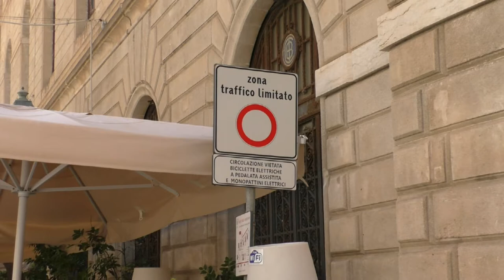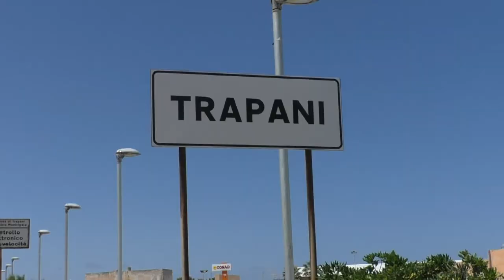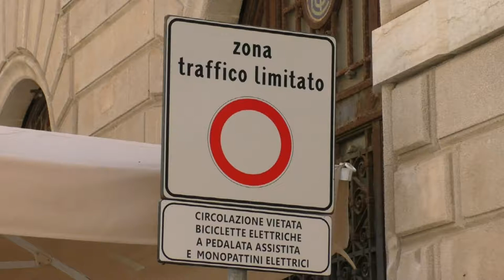SERVIZIO PASSEGGIANDO IN BICICLETTA